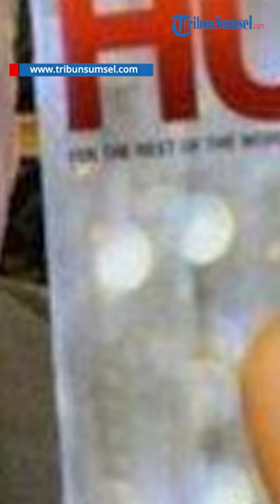Pemakaman Raja Pornografi Larry Flynt Dimeriahkan Tarian Erotis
Larry Flynt, yang dijuluki sebagai si raja pornografi, mengembuskan napas terakhirnya pada 10 Februari dalam usia 78 tahun. Larry Flynt adalah orang di balik sejumlah majalah seperti Hustler, Barely Legal, Asian Fever, dan lainnya. Dilansir dari Daily Star pada Senin (15/2/2021), upacara pemakaman Larry Flynt bakal digelar secara meriah.

Upacara pemakaman Larry Flint diatur untuk menjadi “akhir bahagia” bagi orang pria yang sempat memuncaki daftar 50 Orang Kuat dalam Dunia Pornografi. Acara tersebut digelar akan di Hustler Club di Las Vegas, Amerika Serikat ( AS) dan menampilkan rombongan dansa, penari telanjang, live music, dan bar uang tunai. Selain itu, juga akan ada presentasi khusus untuk memperingati kehidupan Flynt yang diikuti dengan pelepasan balon dari atap gedung.

Tribun Sumsel/ Euis